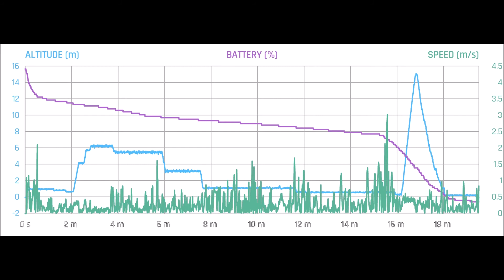20 minute flight with Parrot Bebop 1 on SONY Li-ion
See flight - 8 times accelerated.

Sony Li-ion hold 3150 mAh for a 3S battery pack of 150 gram. Perfect for the old Bebop 1. By redefining the battery table in the software I could use 2900 mAh with the bebop 1 hovering.